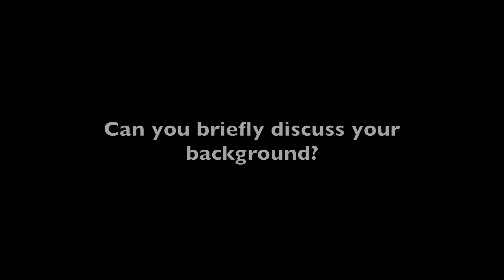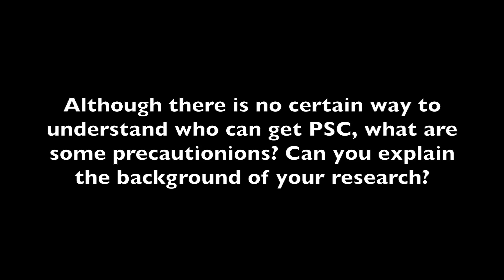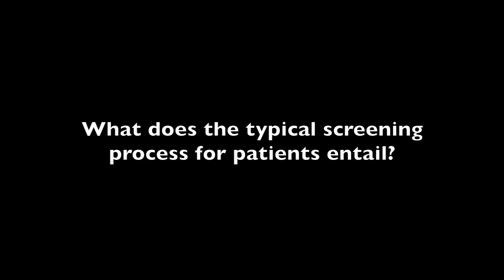Primary Sclerosing Cholangitis: Impeding Bile Duct Flow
Palak Trivedi, BSc, MBBS, MRCP, University in Birmingham, England, shared his fascination of the enigma that is primary sclerosing cholangitis, PSC.

Trivedi also discusses his research surrounding autoimmune and hepatology biliary diseases.